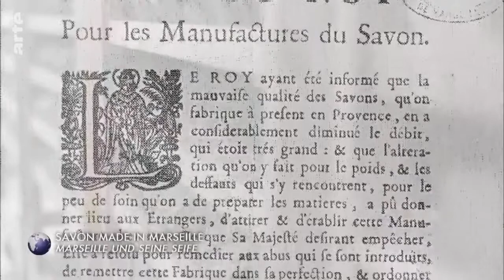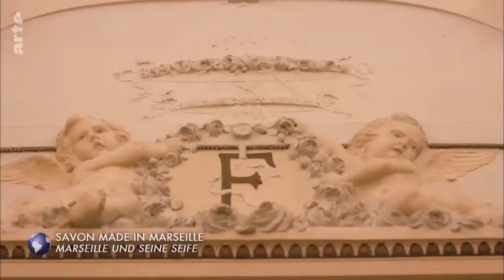Fer à Cheval sur Arte - Invitation au Voyage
Reportage sur le savon de Marseille avec images de la Savonnerie Fer à Cheval, la plus ancienne savonnerie de Marseille, réalisé par Chloé Henry-Biabaud pour l'émission "Invitation au Voyage" sur ARTE. Diffusé le 21/02/19.